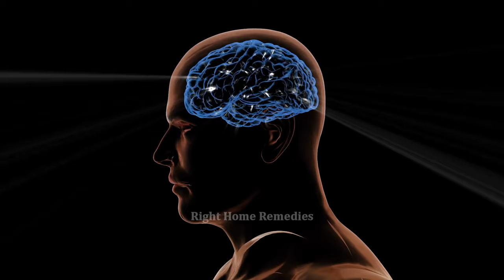केला और दूध के कमाल | kela aur dudh khane se kya hota hai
केला और दूध के कमाल | kela aur dudh khane se kya hota hai | dudh aur kela khane se kya hota hai | kela dudh khane se kya hota hai